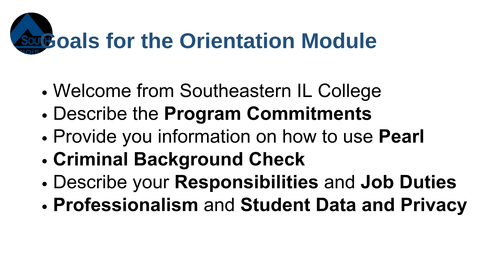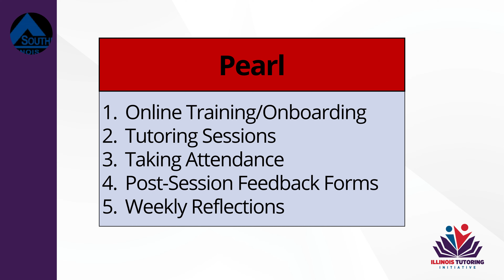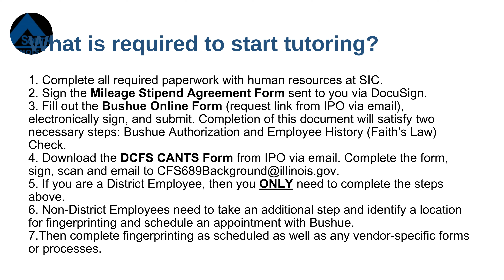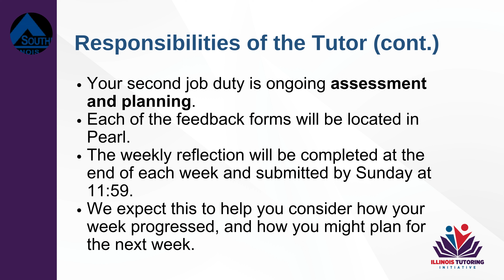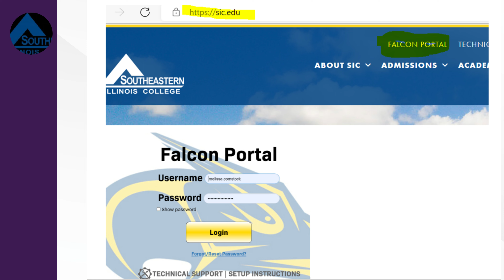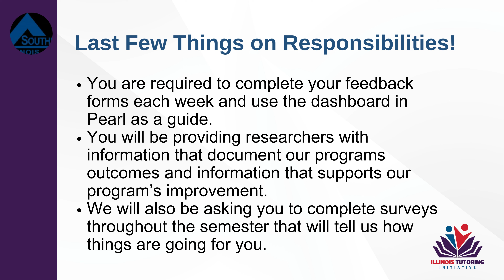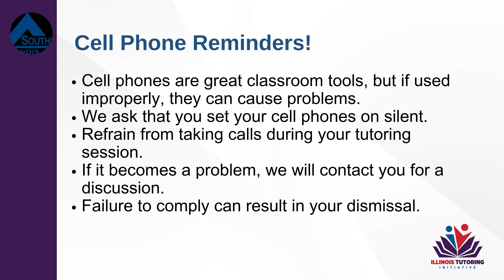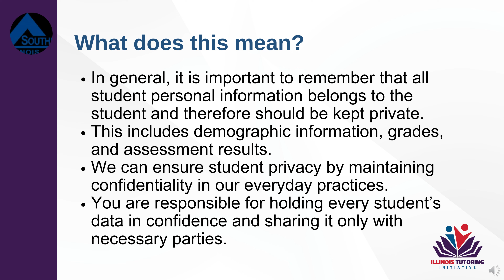Region 6 SIC Orientation Training